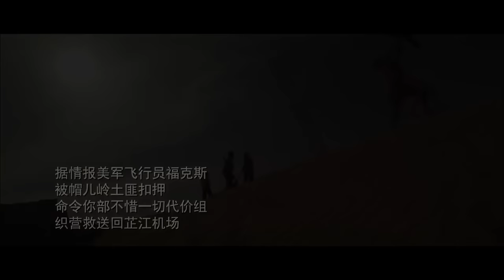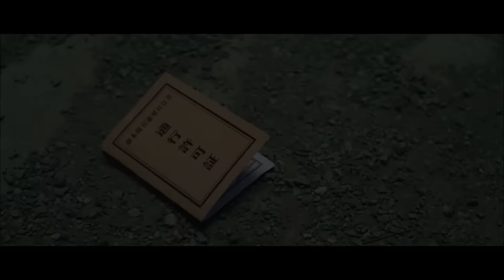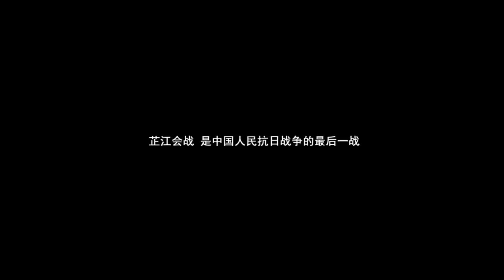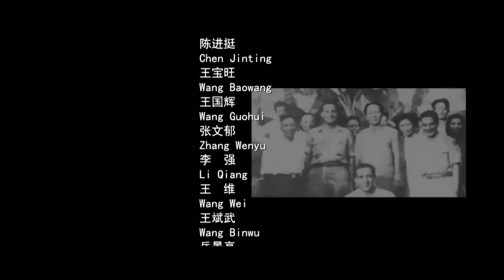WAR MOVIE | Iron Wings Rebirth - A Hail of Bullets | China Movie Channel ENGLISH | ENGSUB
【Synopsis】
The rich businessman Yuan Sanye invited four masters to rescue two Flying Tigers pilots from the bandits Seven Hades with a huge sum of 100 gold bars. In fact, it was cooperating with the Japanese aggressors in an attempt to kill two birds with one stone. Unexpectedly, the four masters, based on national justice, instead cooperated with the Seven Kings to rescue the pilot and sacrificed their precious lives.